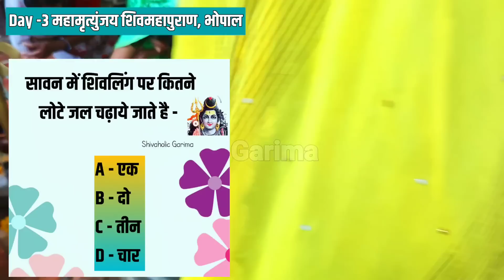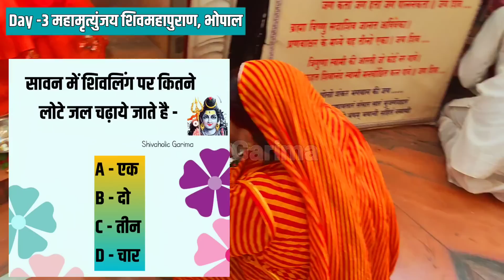12 जून तीसरे दिन महामृत्युंजय शिवमहापुराण भोपाल सम्पूर्ण कथा सार 12 जून कच्चा दूध धतूरे वाला उपाय